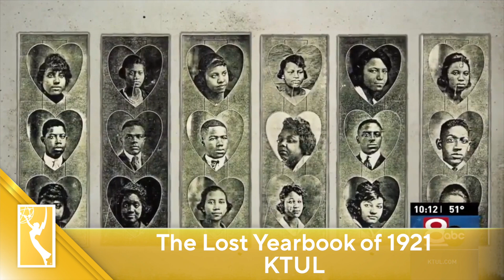Diversity/Equity/Inclusion News No Production Time Limit - 2022 Heartland Emmy Award Recipients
Two winners:
The Lost Yearbook of 1921 - KTUL
Preserving Murals - KUSA